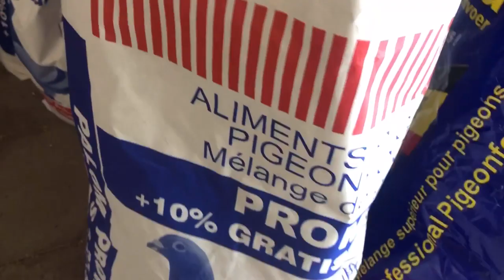Sezon lotowy 2019 i Lot Barcelona. Marek Piotrowski